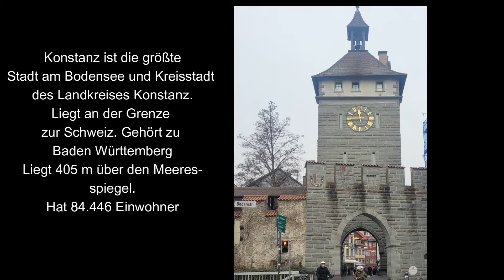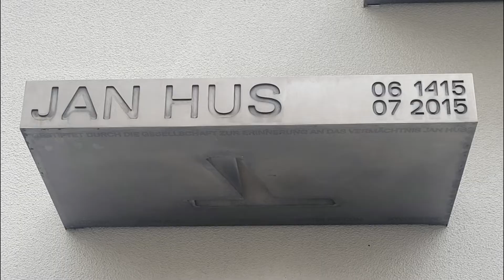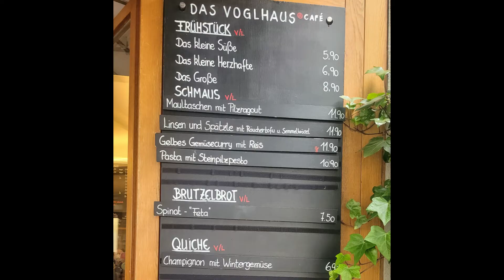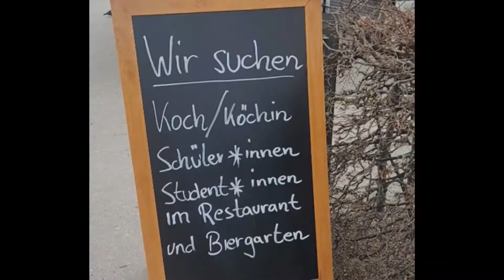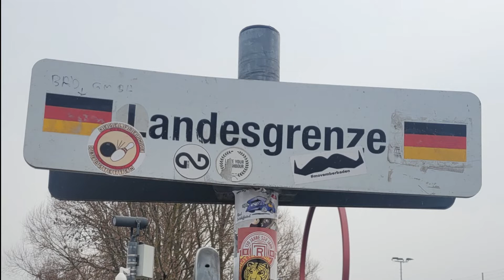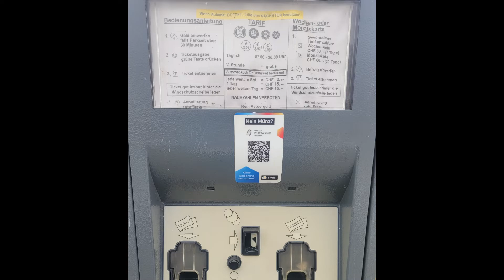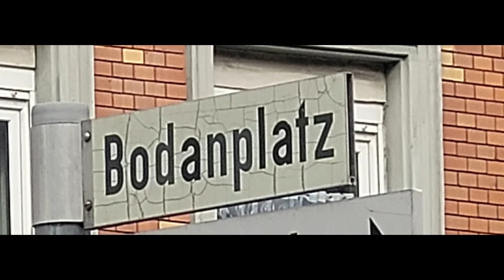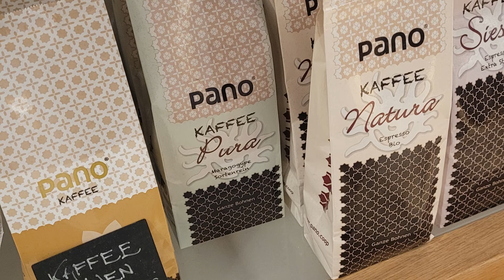mit Wohnmobil nach Konstanz 17.3.22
von Friedrichshafen nach Konstanz
Stellplatz im Zentrum nahe der Altstadt
Bummel durch die Altstadt zur Hafenpromenade
Richtung Kreuzlingen/Schweiz   hier befindet sich
auch ein Wohnmobilstellplatz